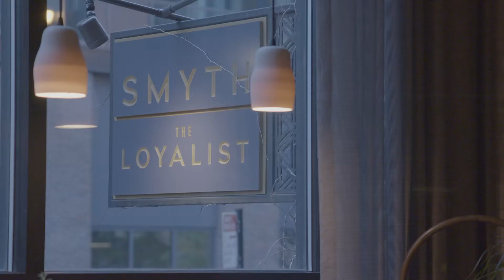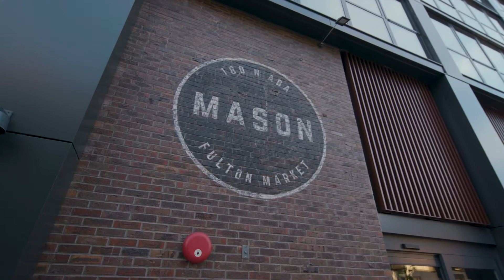The Authenticity of The Mason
What sets The Mason (located in the Fulton Market district of Chicago) apart is the sense of authenticity it exudes that creates an exceptional living experience.